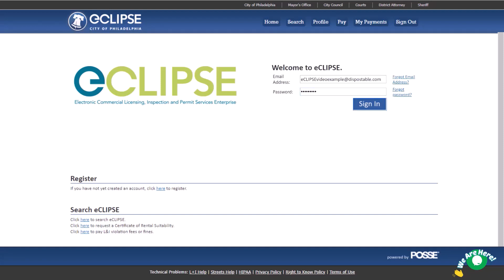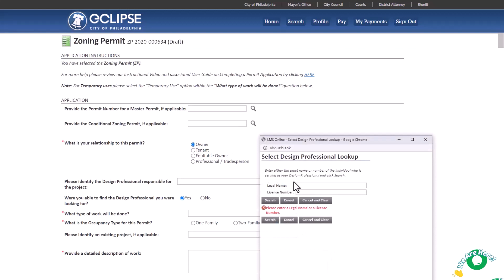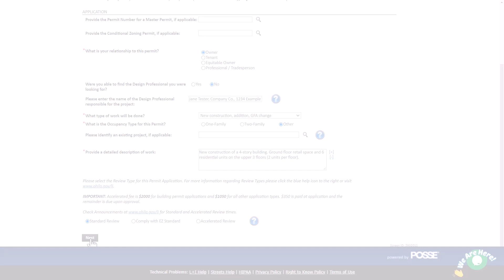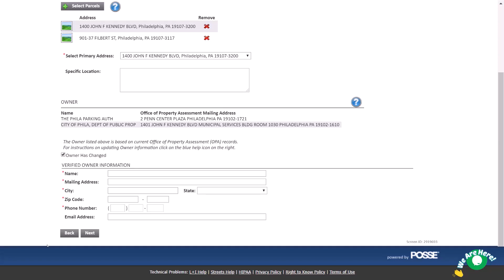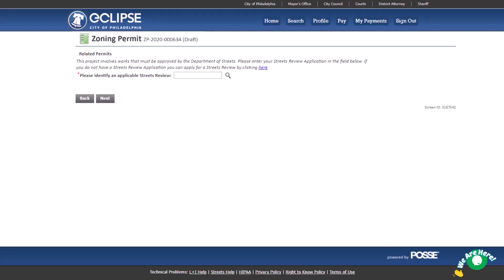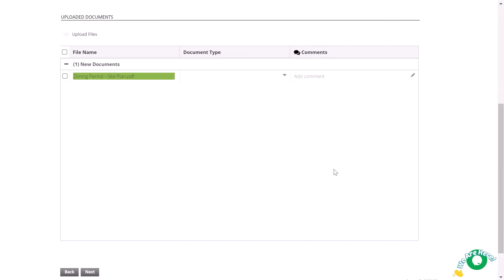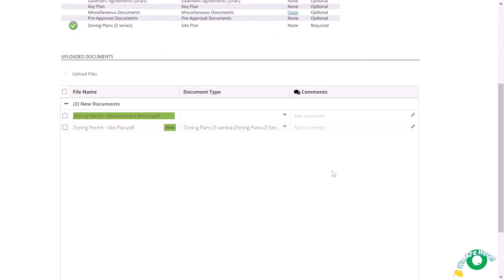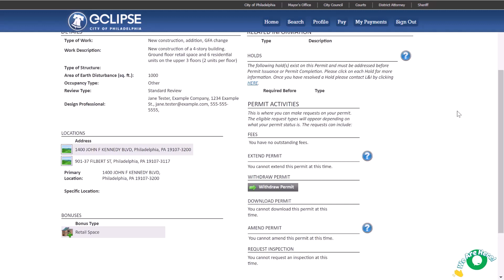Applying for a Zoning Permit in eCLIPSE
You can use eCLIPSE to apply online for a permit as of March 16, 2020. Watch the video to learn more about applying for zoning permits online using eCLIPSE.